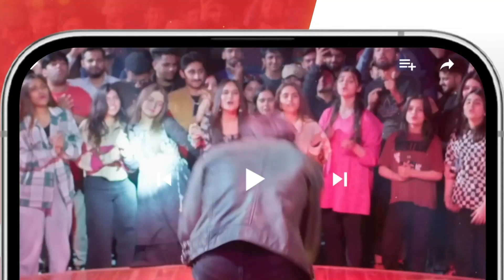Kitni Bholi Ho Tum...!! zainbaig zainabshabbir mariawasti - Fareb - HUM TV